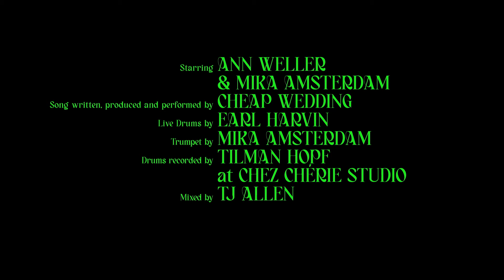Cheap Wedding - Fill That Void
Director: Helene Biallas
Director of Photography: Ingo Brunner
Producer: Ann Weller
Editing: Finn Wittfoth
Concept: Ann Weller, Finn Wittfoth & Helene Biallas
Hair and Make-Up: Aurelia Braga De Matos
Costume Designer: Lucy Libre
Co-Producer: Patrique Degen
Set Assistant: Carolin Schramm & Achille Farese
Graphic Design: Marie Radtke
Starring: Ann Weller & Mika Amsterdam

Song written, produced and performed by cheapwedding
Live Drums: Earl Harvin
Trumpet: Mika Amsterdam
Drums recorded by Tilman Hopf at Chez Chérie Studio
Mixed by TJ Allen